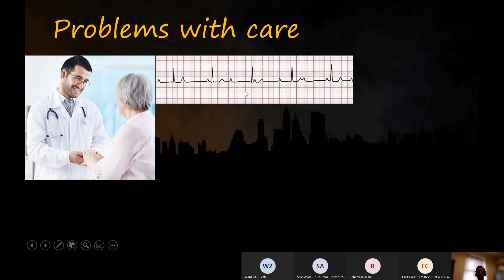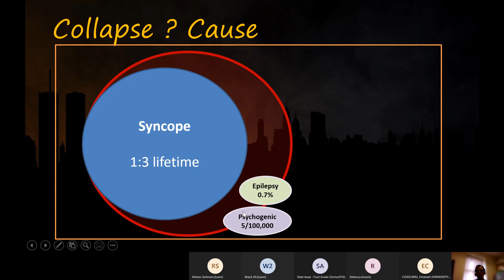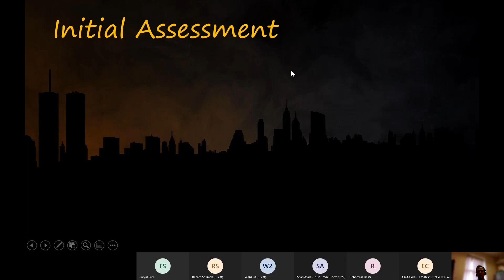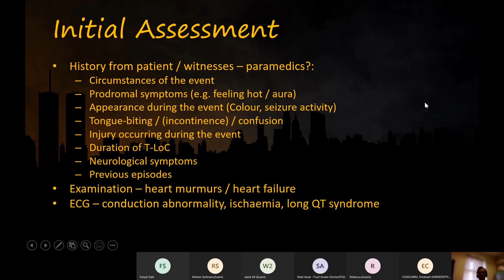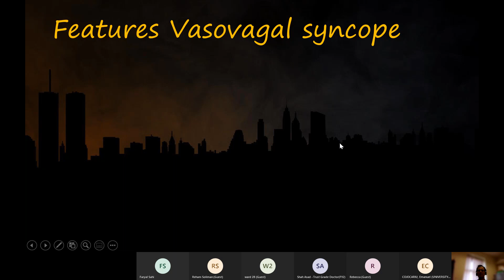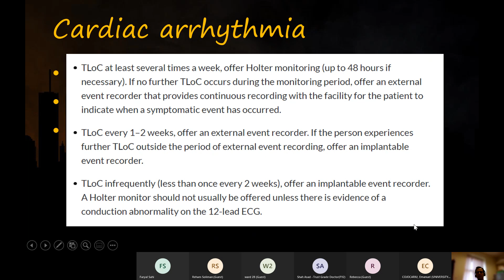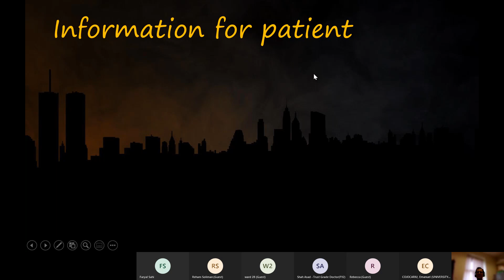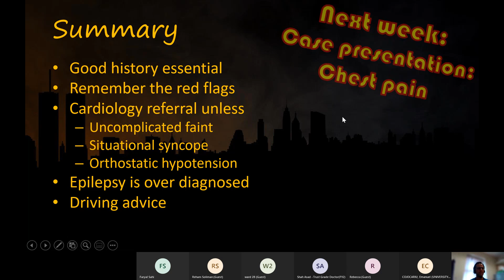21 06 25 Blackouts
Blackouts are one of the most common presentations and frequently lead to unnecessary admissions - this presentation summarises and differentiates the common causes.
Also contains detail on how to give driving advice.